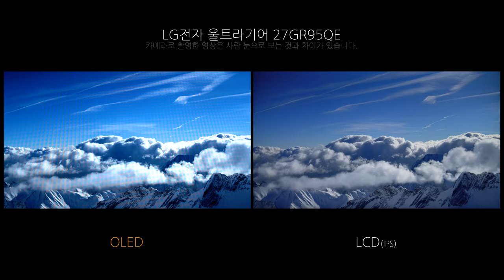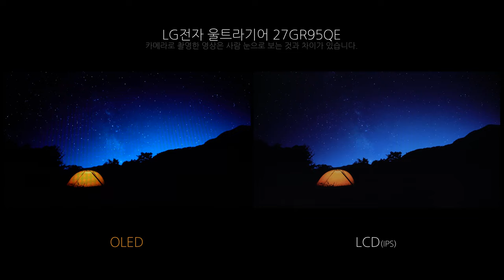OLED - LG전자 울트라기어 27GR95QE